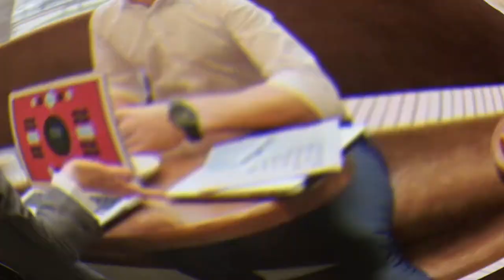Beeksisa Sagantaa Ogummaa Jireenyaa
Sagantaan Ogummaa jireenyaa torbanitti yeroo tokko karaa Weedduu Tube kan isiniif dhiyaatuudha.
Gorsa Jireeenya Milkaa'aa
Gaaffii fi deebii namoota milkaa'oo waliin godhamu
Carraa hojii toorarraa (online jobs)
Carraa Barnoota tolaa (Scholarship)
Itti fayyadama teekinoolojii ammayyaa kan isiniif dhiyeesuuudha
nu hordofaa.